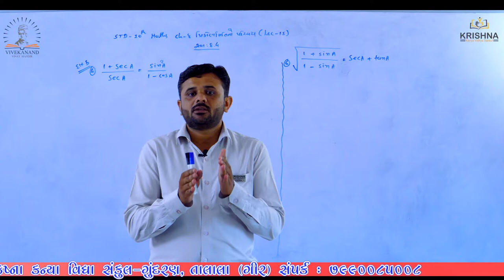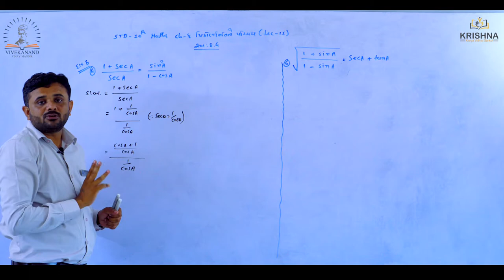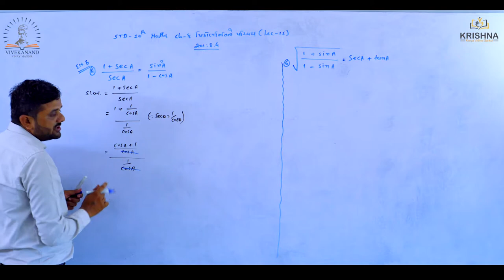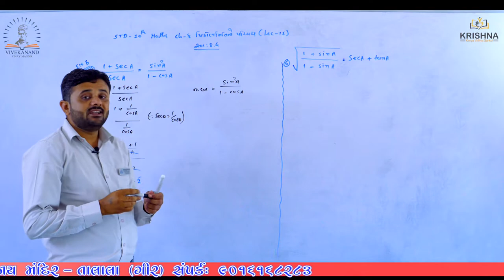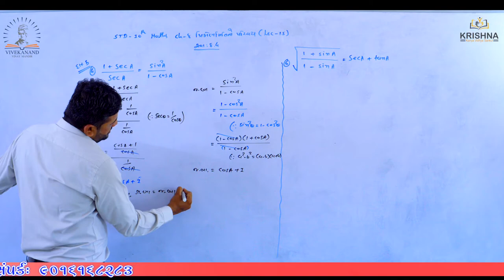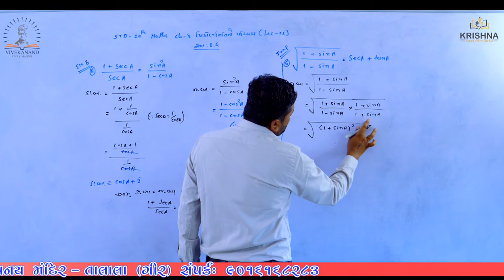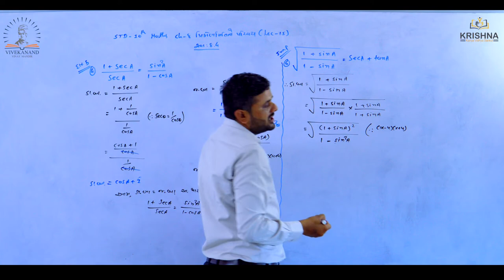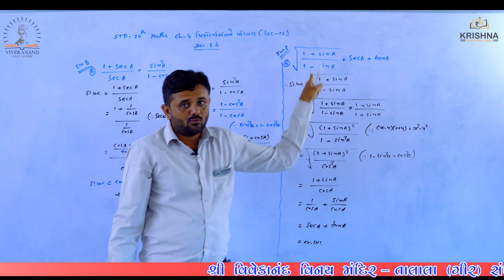Std:10 | Maths |Chapter-08 - ત્રિકોણમિતિનો પરિચય | lecture-15| by Ravi sir| NCERT/GSEB